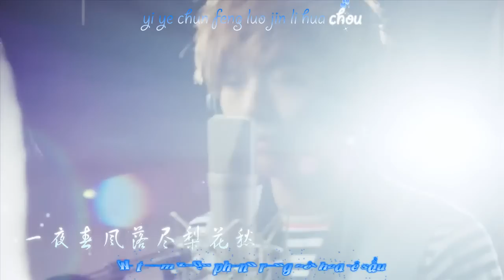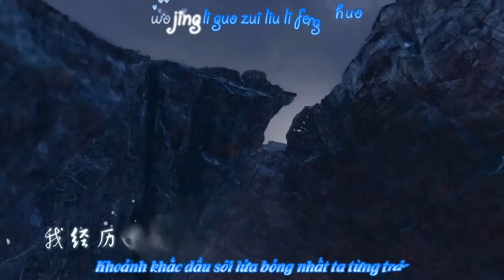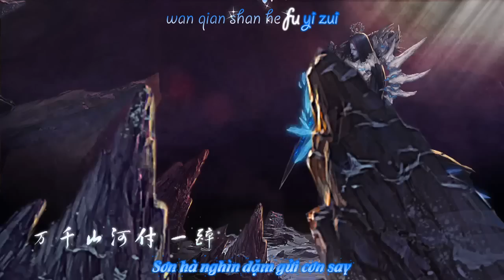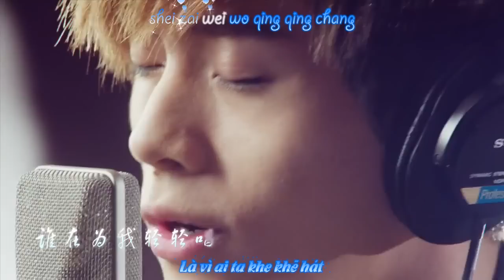[Vietsub + Kara] Tuyết Tự - Vũ Nghệ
Nguồn: quan4.net
Translator: nicky
Timer: Đậu Xốt Cà Chua
Typesetter + Encoder: SP Wotm Nguyễn